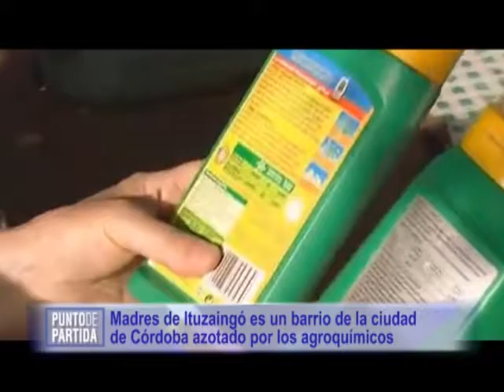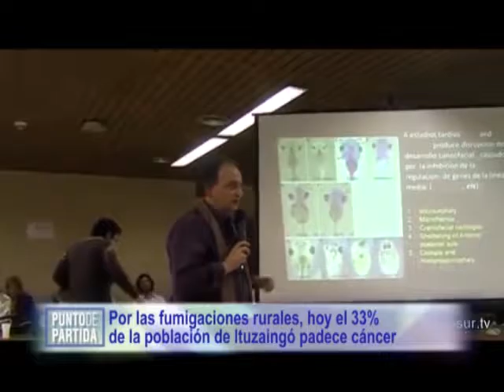TRAYECTORIAS DE VIDA EN LA CONSTRUCCIÓN COLECTIVA DE LA SALUD. SOFÍA GATICA. (2)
Dialogamos en la edición 133 de nuestro ciclo con Sofía Gatica, miembro del Grupo de Madres del Barrio Ituzaingó, de la ciudad de Córdoba. Un barrio azotado por los agroquímicos. El testimonio de Sofía fue parte de los debates del reciente Congreso Nacional de Medicina General, desarrollado en Bariloche.
Por las fumigaciones rurales, hoy el 33% de la población de Ituzaingó padece cáncer.
La socialización de las pérdidas de la sojización se visibiliza claramente con el envenenamiento y la muerte.
Ituzaingó enfrentó con coraje al poderoso lobby del sector extractivista y sus socios estatales.
La durísima lucha de Ituzaingó impidió que Monsanto instale una planta en Córdoba.
El Congreso Nacional de Medicina General es, año a año, un espacio de encuentro y saber.

“Punto de Partida”, los lunes a las 23 hs por canal 2 VEO, Cablevideo Digital, con la conducción de Luis Moro.